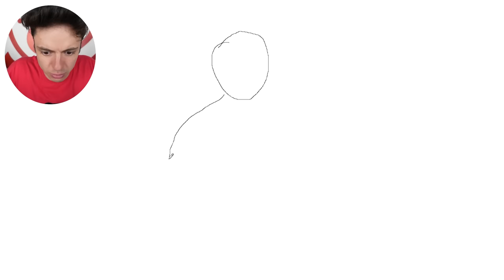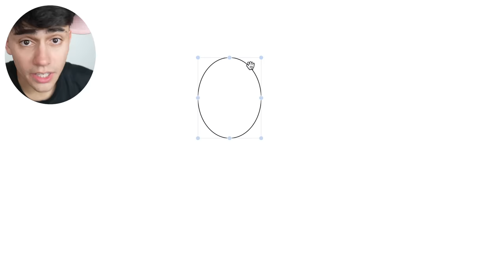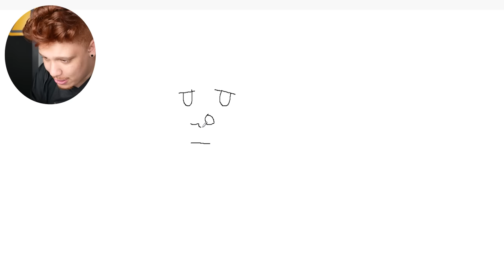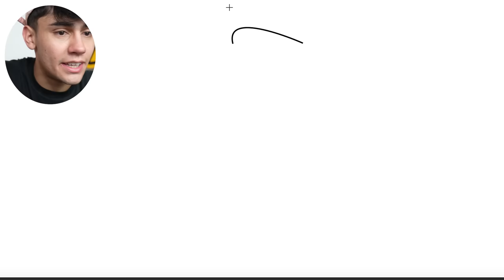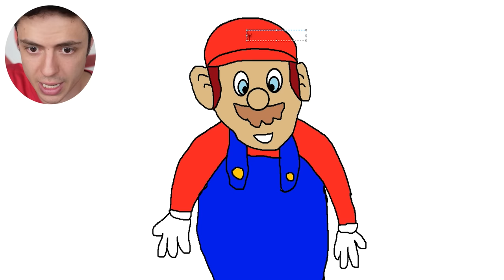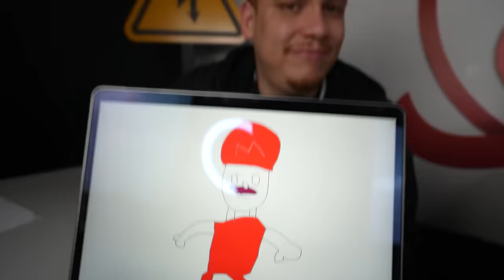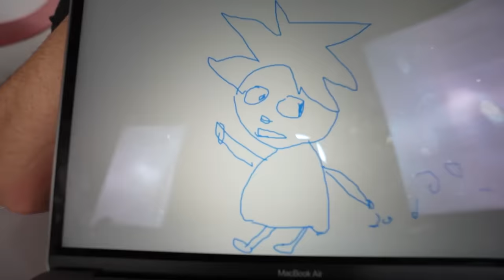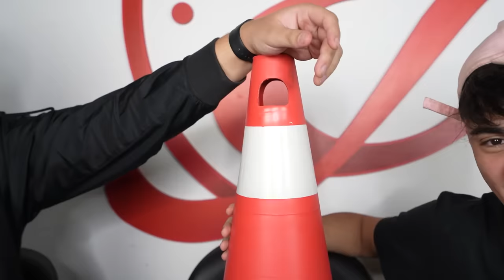DESENHANDO 1 MINUTO, 10 MINUTOS OU 1 HORA COMPUTADOR! - BATALHA DE DESENHOS